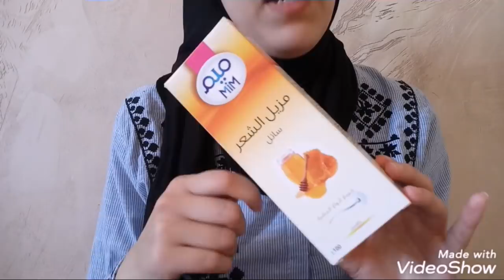مشتريات مكياج ،ملابس لصيف 😁 تخفيضات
سلام حبوباتي
نتمنى تكونوا بخير

beautyrania63
شكرا نحبكم